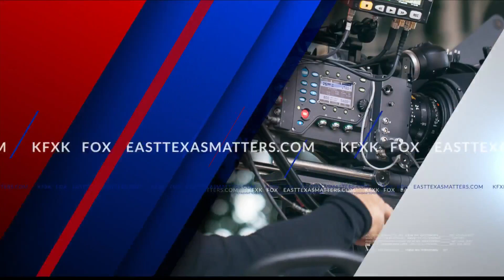Chapel Hill house fire